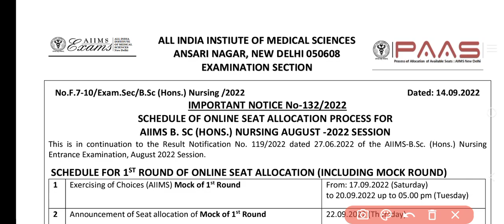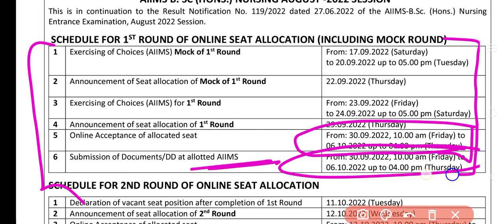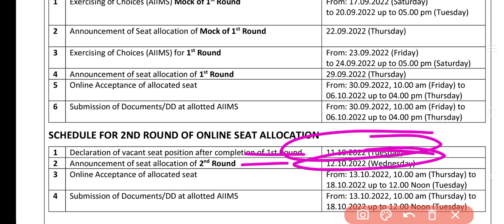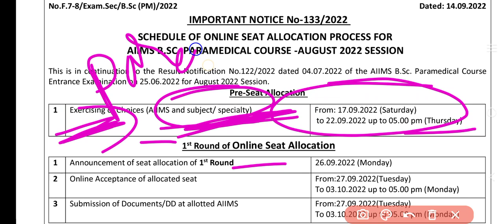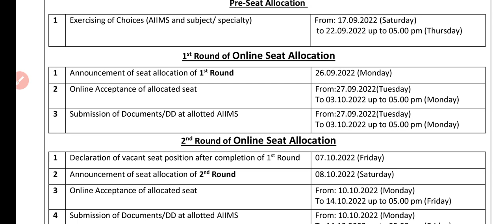AIIMS 2022 Counselling 🔥 AIIMS Bsc Nursing Counselling | Aiims Paramedical Counselling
Physics/Chemistry/Biology -
(3 IN ONE e-BOOK)

✔️✔️AIIMS बी.एससी नर्सिंग | पैरामेडिकल प्रवेश परीक्षा ( 3 IN One e-Book ) 11th & 12th Based संपूर्ण पाठ्यक्रम - वस्तुनिष्ठ प्रश्न BIOLOGY/CHEMISTRY/PHYSICS (हिंदी में)

✔️✔️AIIMS Nursing General Knowledge (सामान्य ज्ञान)
LANGUAGE - हिंदी

aiims
aiims rishikesh bsc nursing application form 2022